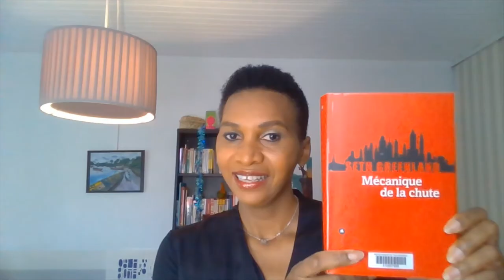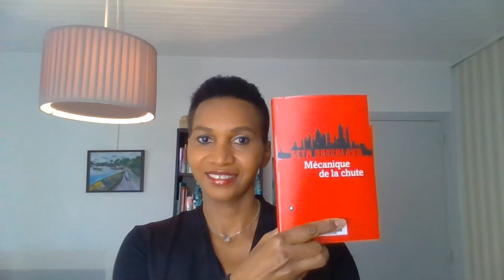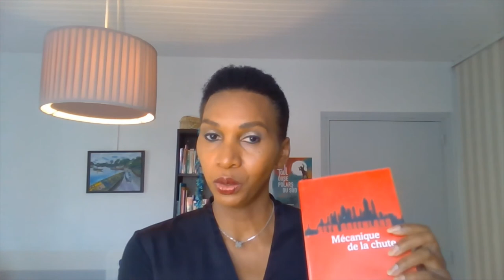MECANIQUE DE LA CHUTE ROMAN POLICIER AMERICAIN DE SETH GREENLAND 2019 EDITION LIANA LEVI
Le booktube Agnes Idees Livres vous présente avec plaisir ce fabuleux roman policier américain de l'auteur américain Seth Greenland publié en France par la maison d'édition Liana Levi en 2019.
Le roman relate la descente aux enfers d'un homme riche américain, Jay Gladstone, héritier d'un empire immobilier et du destin tragique d'un homme noir, riche lui aussi, un célèbre basketteur américain, D'Angelo Maxwell. L'histoire de ces deux hommes s'entremêle avec celle de Christine Lupo, procureur d'une petite bourgade qui bride le mandat de gouverneur.

L'intrigue est riche en rebondissements. Dans des interviews, l'auteur Seth Greenland critique la société américaine et notamment les conflits entre les races sources d'émeutes.

Le livre compte 657 pages et coûte 24 euros.
Le booktube Agnès Idees Livres attribue la note de 4A/4A.
J'ai adoré la lecture de ce roman policier.
Bonne vidéo.
J'espère que tu aimeras cette vidéo.

Lectrice non-professionnelle et écrivain amateur, j'ai réalisé d'autres vidéos relatives à des romans publiés récemment. A bientôt.
Agnès